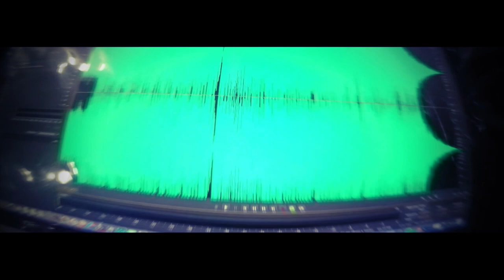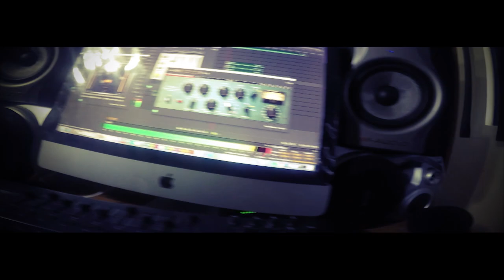LA JODIENDA - On the Track (2016) "LATIN FLAVA"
★☆★ ON THE TRACK★☆★
BANDA: La Jodienda
TEMA: On the track
ARTISTA: Quiro Mc & Buddy aka "R. Bastard"
PRODUCCIÓN MUSICAL : Fx-M Beats
MEZCLA Y MASTERIZACIÓN:  Old IsCool Records
PRODUCCIÓN AUDIOVISUAL : Ojiar Tv(MarcoGordillo) &
Old IsCool Records
FOTOGRAFIA: Marco Gordillo
EDICIÓN: Gabriel Niaupari
ELENCO: Amir Pozo - Esteban Galeano - Gabriel Niaupari
IMAGEN: Quiro Mc & Marco Gordillo
ARTE: Ame Gonzales
-La JoDieNdA- ©
Old Is Cool Records
-OJIAR TV-
LAtin FLava inc.

Agradecimientos: Jah Love Records & Fx-M Beats